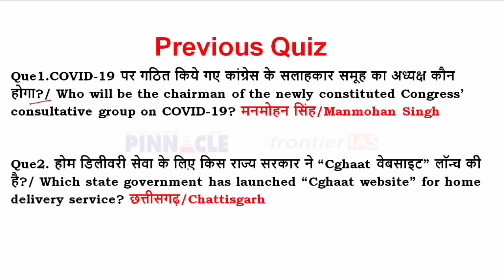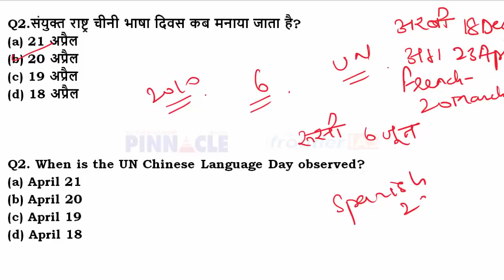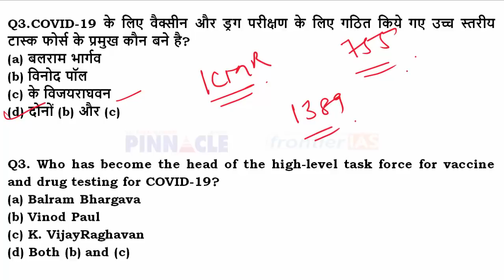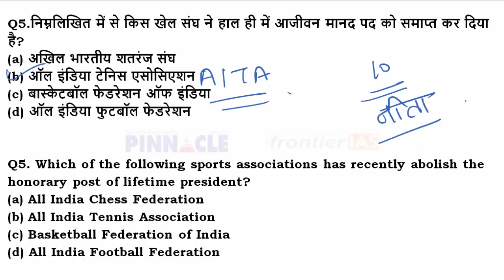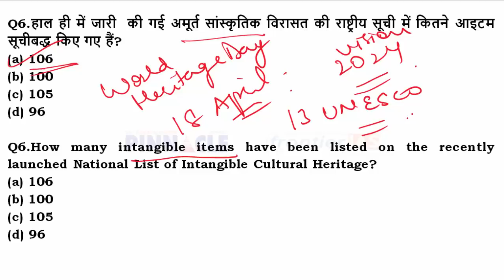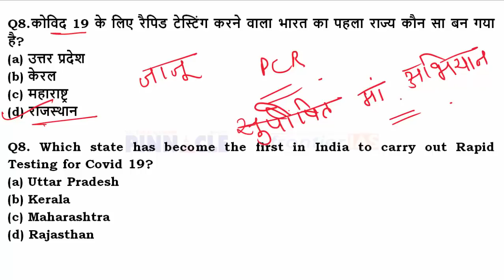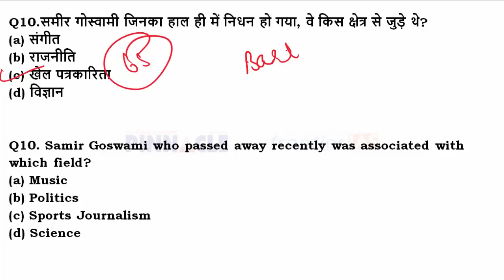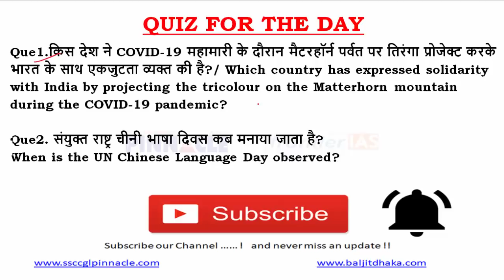Ep- 633 | 21st April 2020 hindi current affairs | daily current affairs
To join and for details SSC CGL Tier 2 JobAssure Program
SSC CGL Tier 2 80 Tests (40 Maths+40 English) Test series